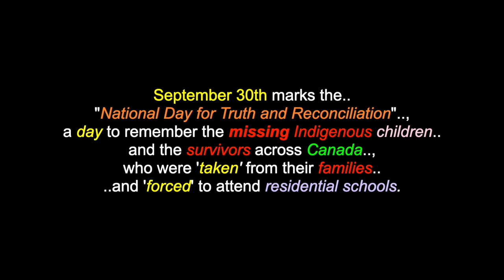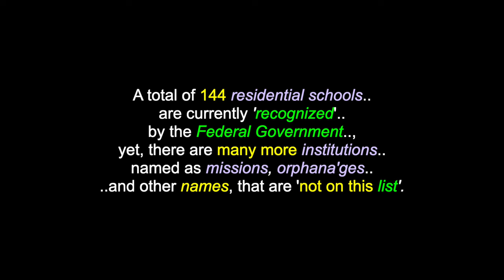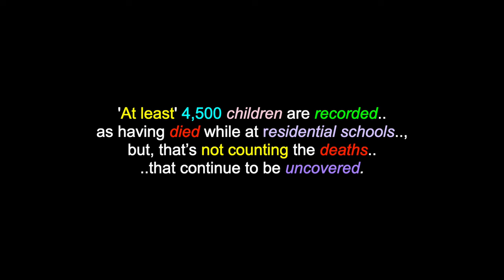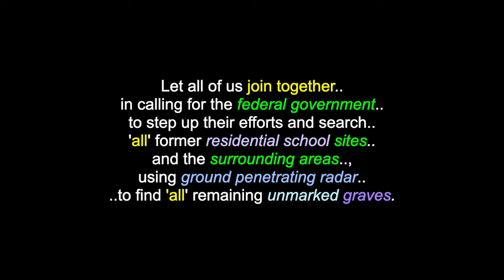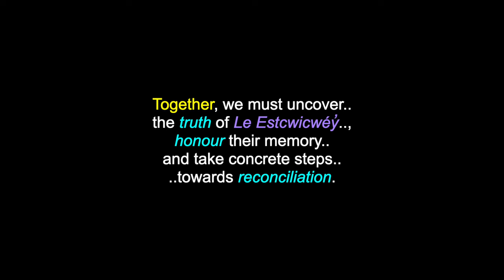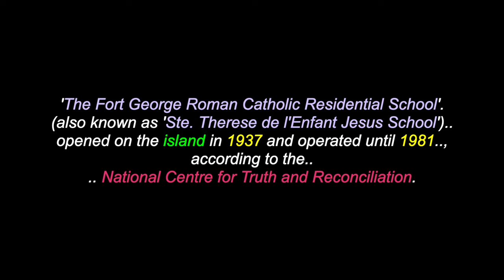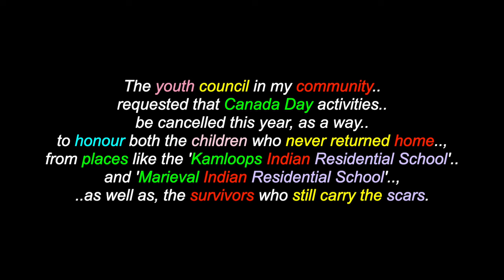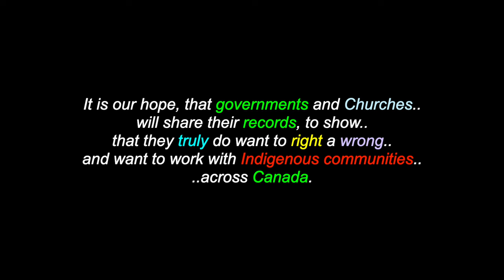2024 Residential Schools Update & A Message From Chief Daisy House Of Chisasibi Cree Nation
This is a video for: "2024 Residential Schools Update & A Message To All Of Canada, From Chief Daisy House Of Chisasibi Cree Nation". There are also over 1600 videos in this channel for many North, South & Central American Tribes & First Nations, Residential Schools, Chiefs, Elders, Historical Events, Indigenous Concerns, Quotes, Environmental Youth Activists.. and much more.

I claim no ownership of any of the photos, clips, video and music expressed in this video... and employ my borrowing of them with much respect and thanks. Credits are also given at the end of the videos, as well as below. No personal monetization is being done with this video, by me, nor do I receive ANY other benefits from ANY of these videos. They are meant for all, to heal, teach, discuss, inspire and inform and share. No theft and/or disrespect is intended. I post all of these videos, with love and respect. I am also "not" part and/or, a member of "any other social media sites" (i.e.: Facebook, Twtter, Instagram, etc, etc, etc..) As my channel is not monetized, I have no control over the adds that get put into my videos. If you want to get rid of them, skip to the end of the video and press the "replay" button.

Many Thanks & Much Respect To: All The Survivors & Families Of The Canadian Residential School System..; (..and to all of those in Spirit)..; The First Nations, Metis & Inuit Peoples..; Chief Daisy House - Chisasibi Cree Nation..; Chief Lance Haymond - Kebaowek First Nation..; IRRS Survivor Society..; PSAUnion.ca..; CBC.ca..; The National Advisors Committee On Residential Schools Missing Children & Unmarked Burials..; N.C.T.R..; CALM..  and to all the other brothers and sisters who have contributed to this video with photos and/or, in any other way.